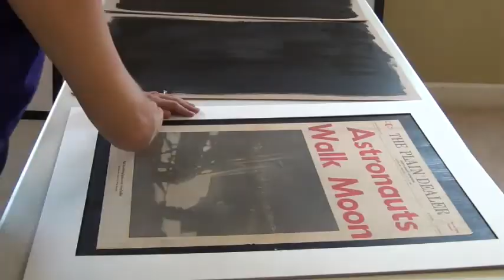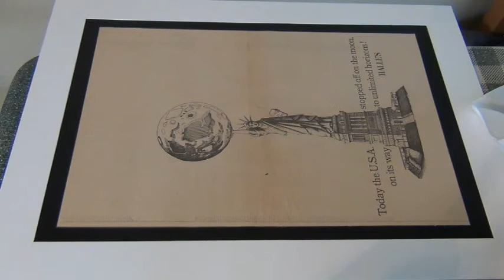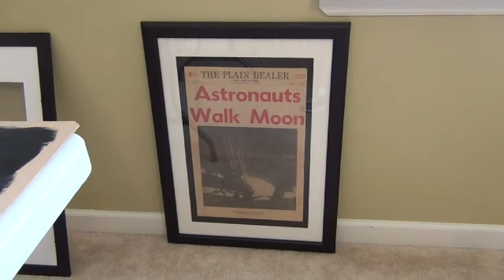Framed Newspaper, Channel Update & New Blog Info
Watch as I attempt to frame some old newspaper articles to make cool and inexpensive artwork.  Also watch for some information about my YouTube absence and my new website.

Happy Watching!